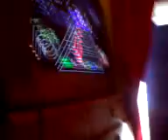gh3 mess around 2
some funny stuff